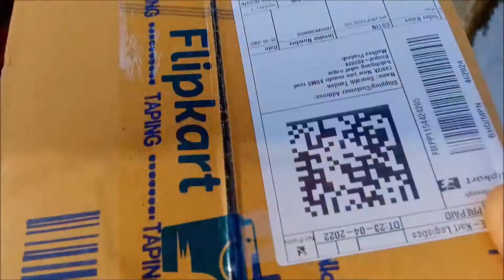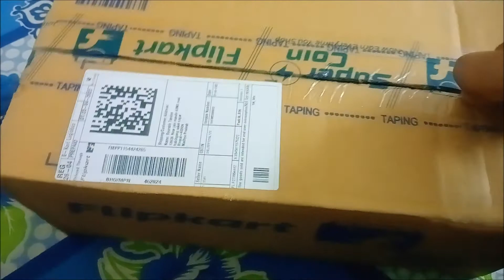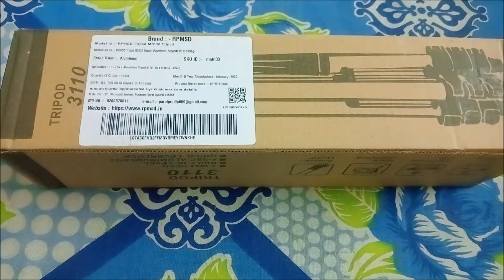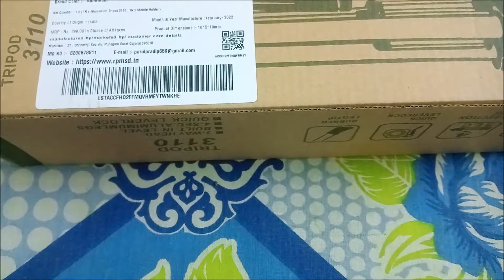|| आ गया Tripod ||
Friends in this video you see I ordered a tripod from Flipkart

And product is delivered and it is very nice tripod

The quality of tripod is good materials used in that tripod is aluminium and feel like a strong

Ja kr aap vlog ko pura dekhe agar apko lena h tripod to aap le skte ho

Dosto vlog ko dekhna sath hi purane wale vlog ko bhi watch kariye